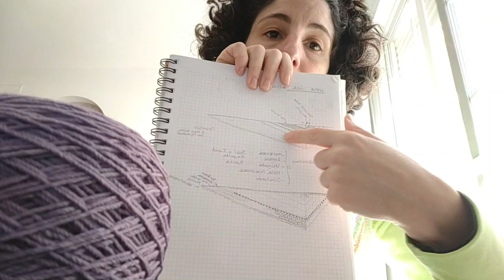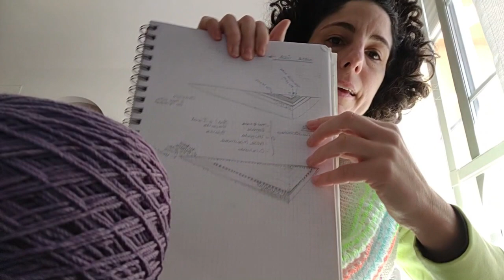Lanaminutos de Marianela Galo, + Vlog de tejido de una tejedora diseñadora +. Capítulo 2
En este capítulo os muestro como voy con el Chal Raíces, bocetos y cómo tejo los entre **, también un poco de mi día a día y mi regalo lanero recibido en el calendario de adviento hecho por mi amiga Nicole.